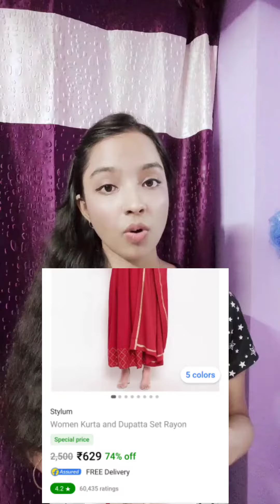Red Frock Suit Design | Online Frock Suit Review | Flipkart Frock Suit Review | Beauti Skills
Track: Deaf Kev - Invincible Part || (feat. Sendi Hoxha) [NCS10 Release]